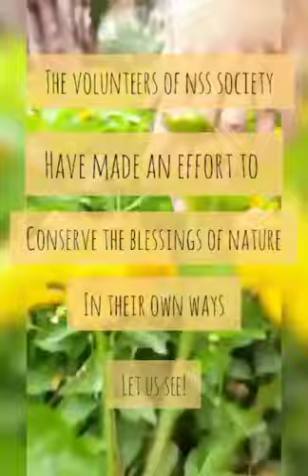Celebrating Earth Day 2021 by NSS, Loreto College, Kolkata